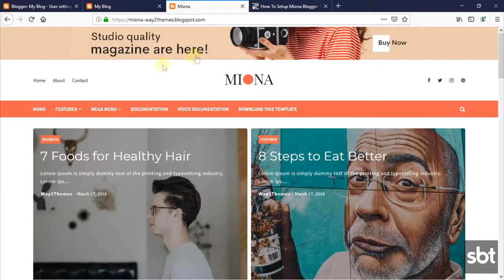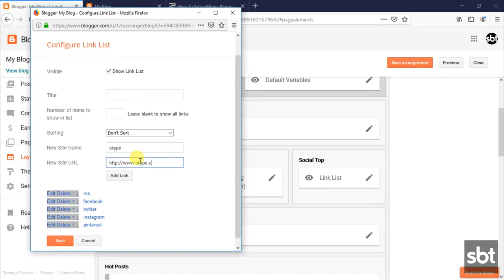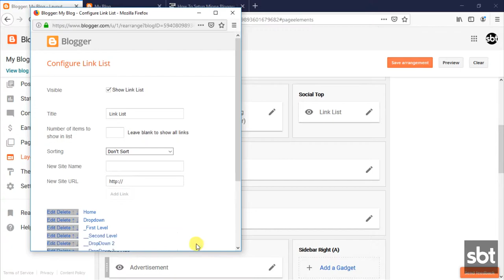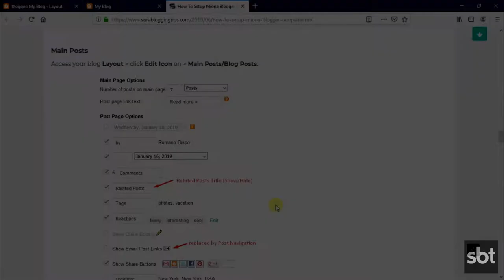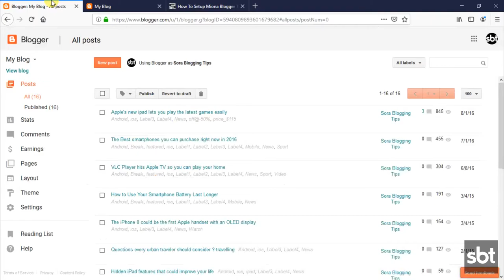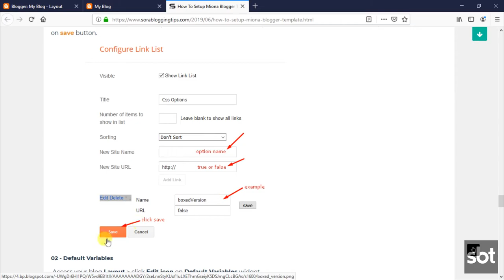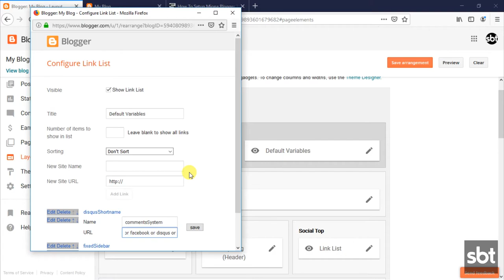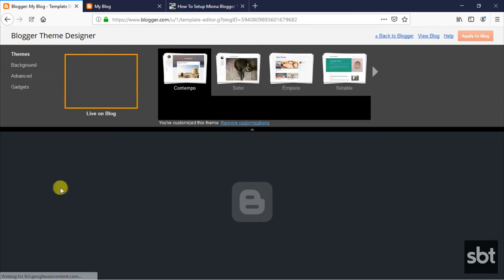How To Setup Miona Blogger Template Way2Themes New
Miona is a clean and elegant looking theme, with premium and unique features, it provides you with an opportunity to create professional blog in simple steps. It is equipped with various of widgets which will help you to publish your blog more professionally. To make it easy for you we have published this detailed documentation, so that you can setup your blog correctly. You have made a good decision by choosing our template. You can check the live demo or download the template through the Link below and also Please watch the video carefully in order to set up your blog.